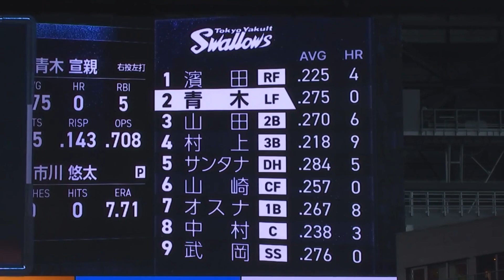이 선수 안타 소식에, 다시 컴퓨터를 켰습니다. (아~ㅇㅋ)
야쿠르트 스왈로스 no.23 아오키 노리치카 230531
ヤクルトスワローズ no.23 青木宣親

*아오키 노리치카 1982년 1월 5일생(만 41세)